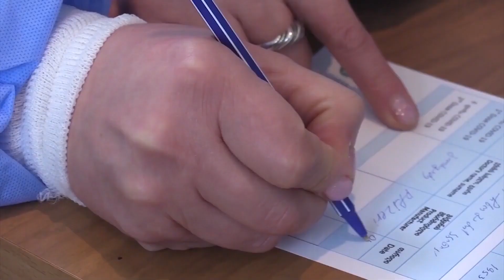საქართველოში ერთ კვირაში 12 729 ადამიანი დაინფიცირდა